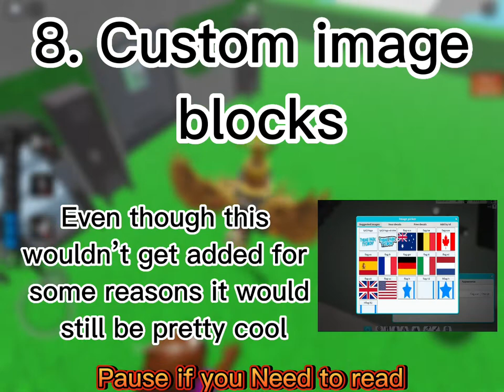Top 10 things We need in piggy build mode